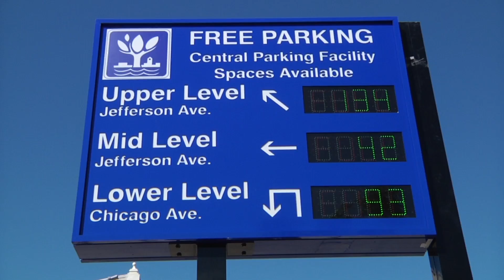Naperville Now 04 18 16